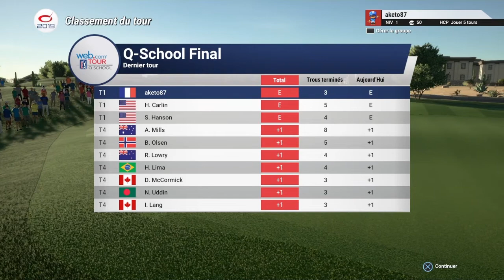JE PARS EN LIVE : BEST OF #8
Nouveau BEST OF LIVE

Liste des jeux :

- FarCry 5
- Erica
- Metro Exodus
- Warzone
- Yesterday Origins
- Get Even
- The Golf Club 2019
- NBA 2K20